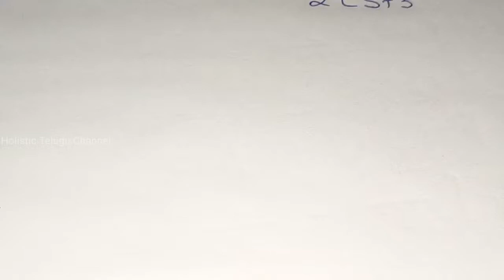First Shifting Theorem Problems ll Laplace Transforms in Telugu ll diploma M3 Problems ll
Hi everyone
In this video i am explaining and solving problems on first shifting theorem
how to identify first shifting theorem

Other subjects are :
Automobile Engineering
Engineering Drawing
Computer Aided Manufacturing
DMM - 1
Operation Research
Finite Element Methods
Heat Transfer
Engineering Mechanics
Engineering Materials
Refrigeration &Air conditioning
Physics
Soil Mechanics
Engineering mathematics